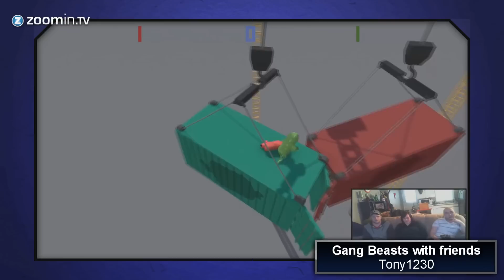Battlefield Hardline multiplayer fails - Community Highlights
Kate shows you all the epic fails in Battlefield Hardline, Fifa 15 and Gang Beasts in this episode of Community Highlights! Send your own epic moments to us on Twitter or Facebook!

All partners of the Zoomin.TV MCN get access to the Audiomicro music and sound file database.

         THE TEAM

        PARTNERSHIPS